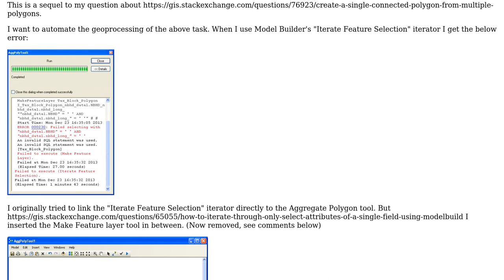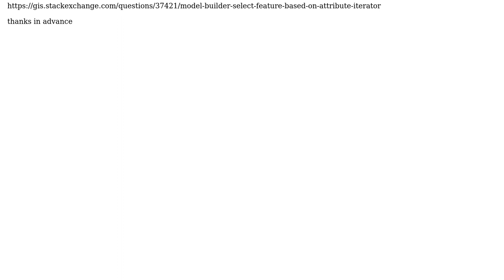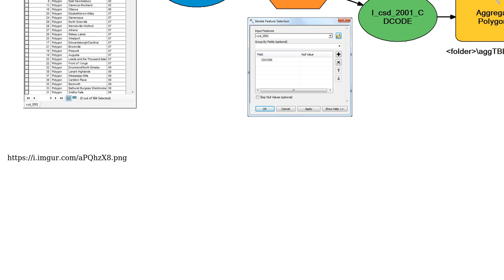GIS: ArcMap Model Builder Iterator to create selections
With thanks & praise to God, and with thanks to the many people who have made this project possible! You are responsible for your own actions.